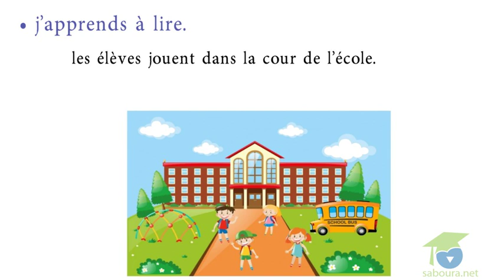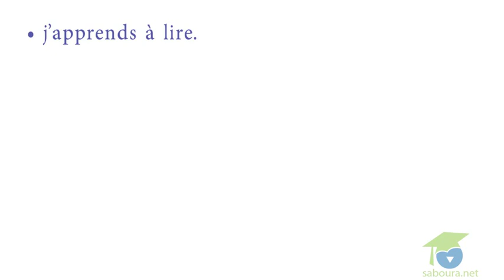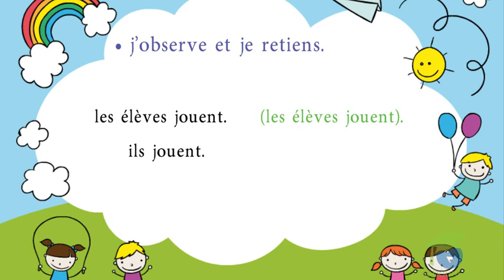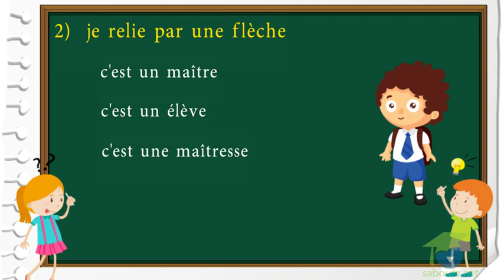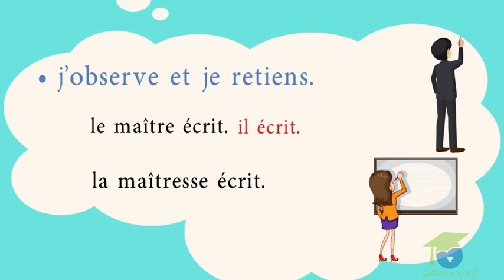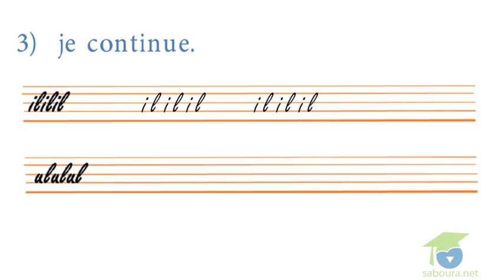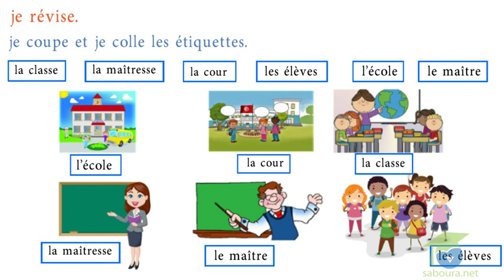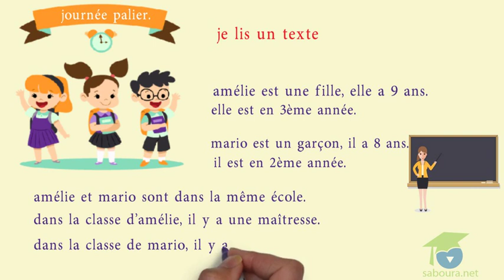3ème année primaire - Français - module 2 gai, gai, l’écolier